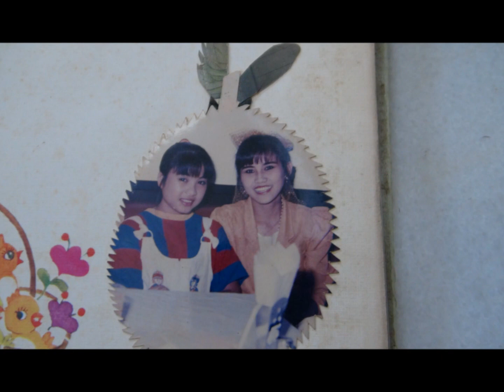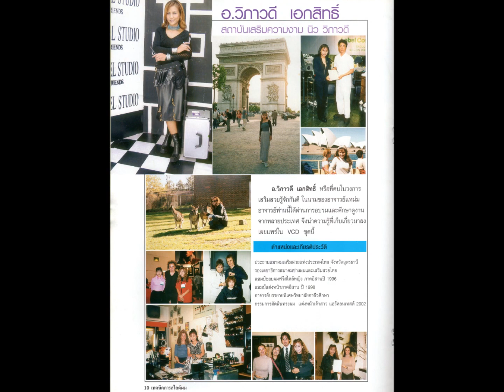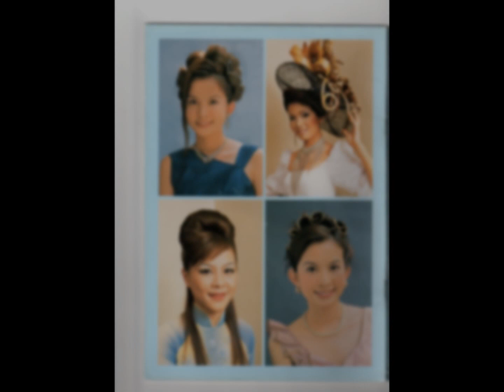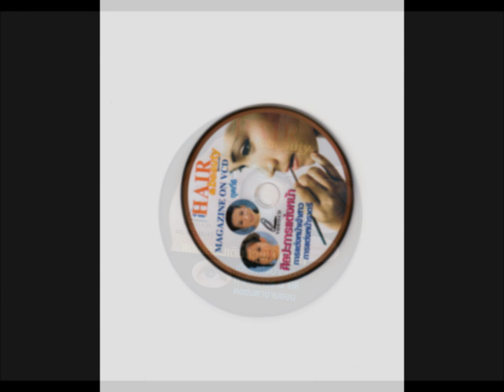เพลงเสริมสวยใจเศร้า.wwmv.wmv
มีวันนี้ก็เพราะท่าน ทั้งหลายที่การสบันสนุนมากตลอด 25ปี  ขอ ขอบคุณทุกท่าน ที่มาใช้บริการ ของ สถาบันเสริยความงาม นิ้ว วิภาวดี  ทั้งประเทศ   ค่าของคน อยู่ที่ผลงาน  งานบริการ  คือ งานที่ต้องอดทน   ความสุขของท่าน คือ การบิการของเรา  ในนาน  ผู้บริหารเสริมความงาม  ขอละลึก คิดถึงความทรงจำที่ผ่านมา  แหม่ม วิภาวดี คนนี้  ไม่มีวันลืม ที่ท่านให้การ สนันสนุนมาดีตลอด  ครู ทุกคนที่สอน และให้ความรู้ แหม่ม มาตลอด  นักเรียนทุกท่าน ทั้วประเทศ ร่วม ด้วย  เพื่อนบ้าน นครเวียงจันทร์  ด้วย ที่ใติดตามผลงาน ของ แหม่ม วิภาวดี หรือ  แหม่ม ภาวดี  ก็มีแต่เสียงลำ เสียงเพลง ฝากไว้ ในความทรงจำ